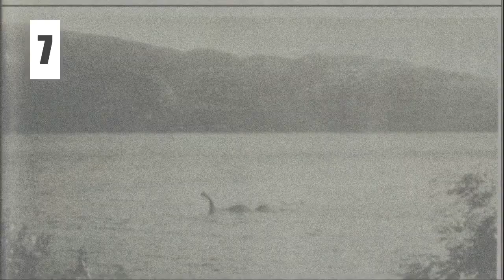15 Mysterious Cryptid Photos *SHOCKING*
15 Mysterious Cryptid Photos That Will Shock You *SHOCKING*